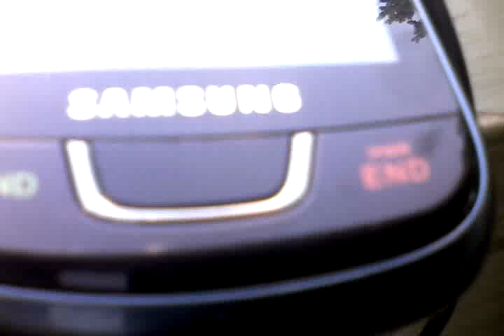The Quest for Elvis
Elvis.. will be found this week.. PERIOD!!!
Please post this video on facebook, google+, MySpace, Dead Space, Dead Space2! EVERYTHING!!!
For I Mark, have spoken.